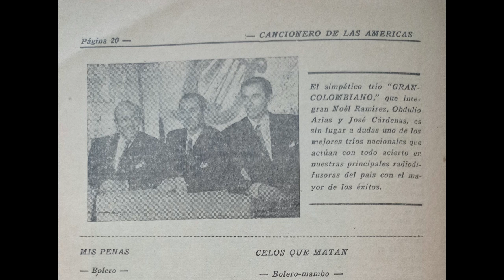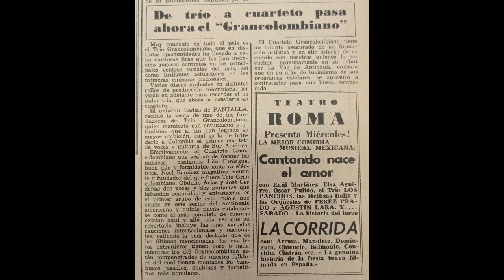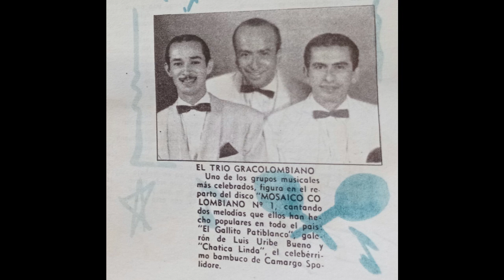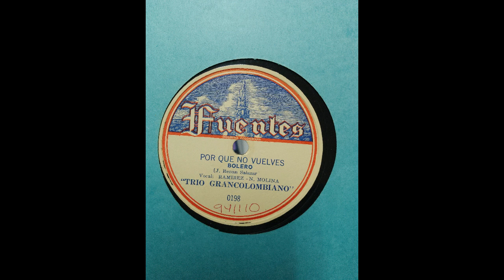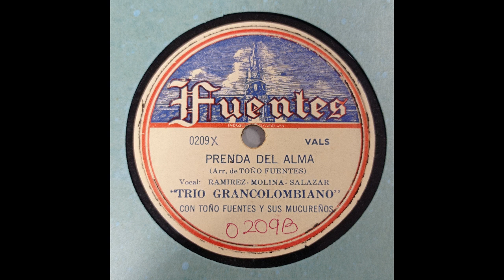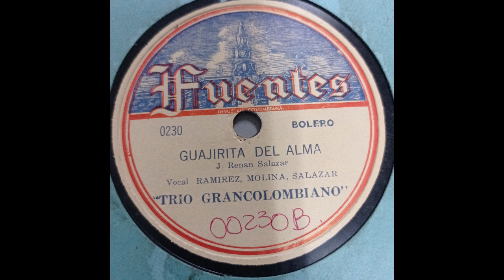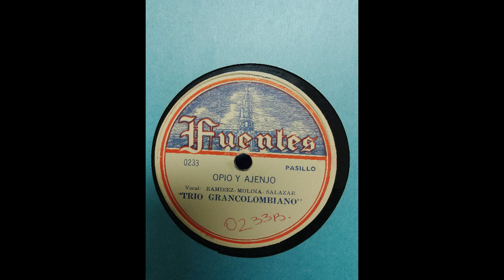Entrevista trio gran colombiano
Agradecimientos a Fabio Lopez y humberto diaz y a todos los implicados,por facilitar el material!